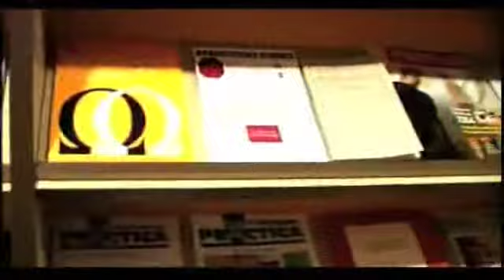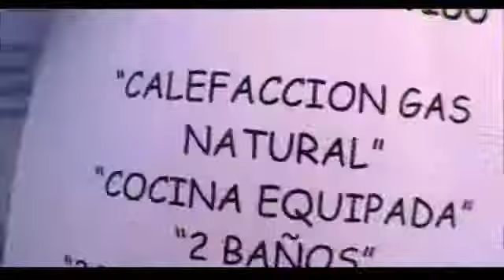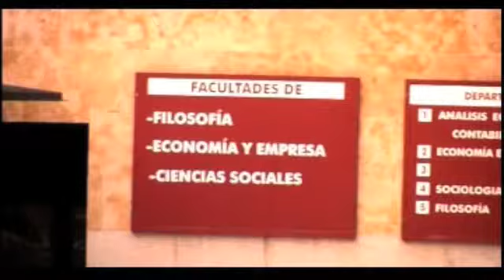Sección Vuelta al Cole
Sección del programa en la que se muestran cosas cotidianas de forma irónica.